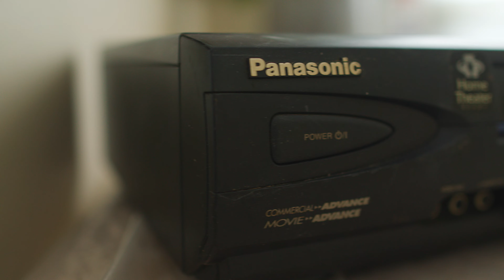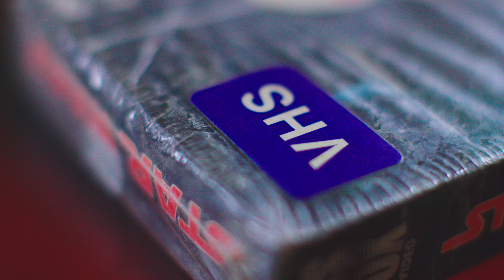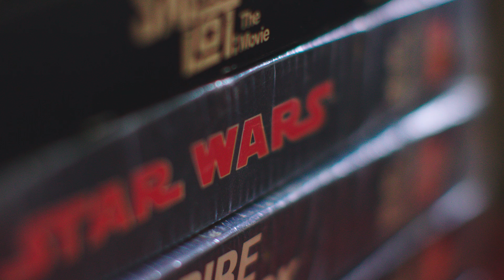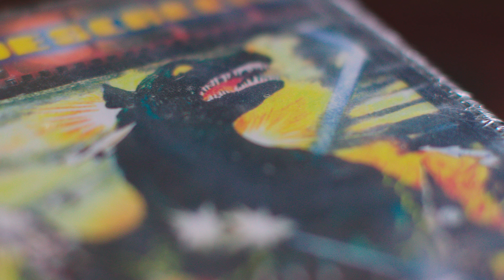ODE TO THE VCR: BE KIND PLEASE REWIND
In this episode I take a moment to remember the VCR and what it's meant to me, my career, and my society in general.
LINKS: CAMERA
24mm prime lens
35mm prime lens
50mm prime lens
85mm prime lens
CFAST cards
SD cards
card reader SD/CFEXPRESS
card reader SD/CFAST
EDIT SOFTWARE

CHANNEL STATEMENT: This is a channel about my relationship with stuff. We all need to have a better relationship with the stuff in our lives - we have too much of it, and most of it’s junk. If nothing else I hope you take away with you an interest in the stuff in your life - a curiosity for how it’s made - why it’s good or bad - and perhaps even inspiration to build new stuff or fix what you’ve got. Having said that - the internet is a terrible place to learn anything. Unless you independently verify what you learn - you’ll never know if it was right or wrong or made up completely…. Unfortunately disinformation is both the currency and the bane of our era. I’m no expert in anything you’ll see here. I don’t want you to think that I am. Through my job I have access to people who are - and I’ve learned from them over the last couple of decades and become someone who is curious about stuff, brave about stuff , and foolish enough to try and make a youtube channel about my relationship with stuff all at the same time.